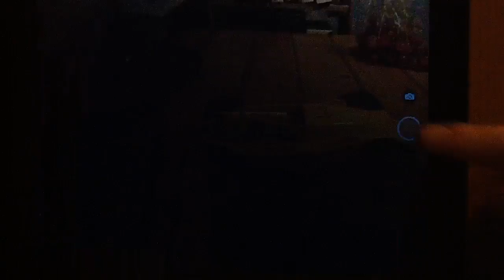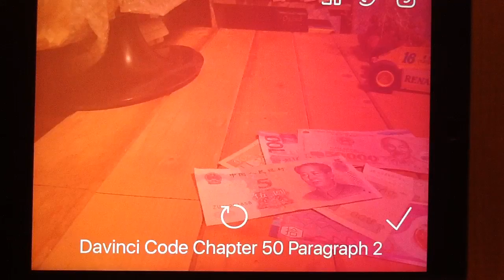Hwat?! sample game play